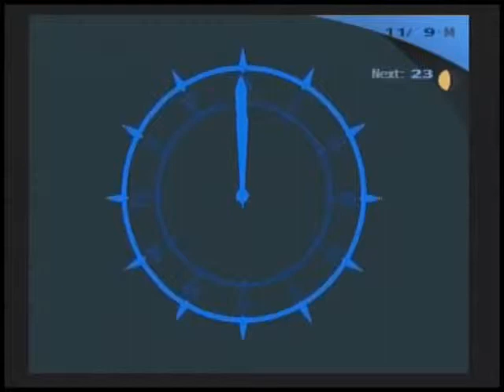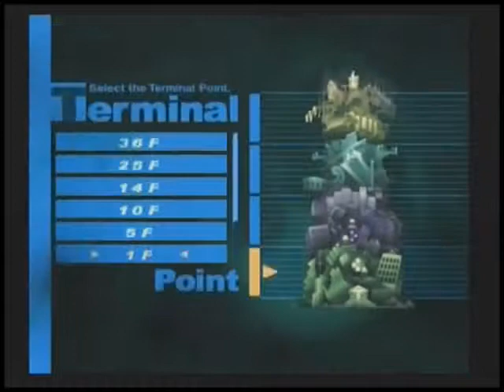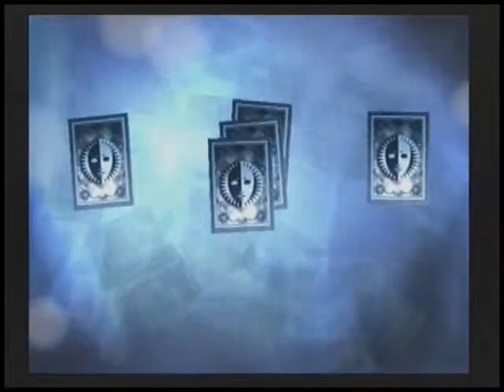Persona 3 FES Part 84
Tartarus forever. IDK what happened to the sound for the last 2 minutes ;( sorry